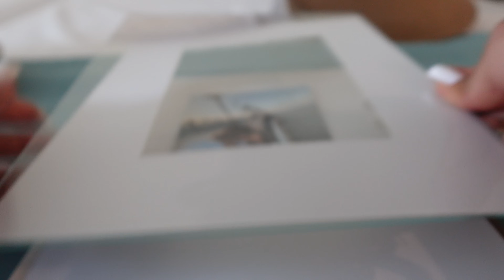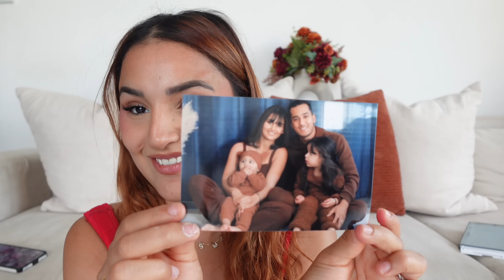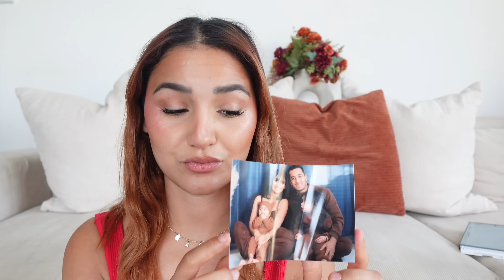ESPAGNE, HAUL, DU ZARA - CHÈRE 😍😍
MON CODE : Q5WN58OG VOUS DONNE -10%
LIEN DE Liene Imprimante

 QUI SUIS-JE ?

Je suis la maman de Hana (3 ans) et Aydine (1 an)
Mariée à Mister (Aka Miloud 28 ans)
Sans oublier Olya ( Zvelt) Malinois de 5 ans